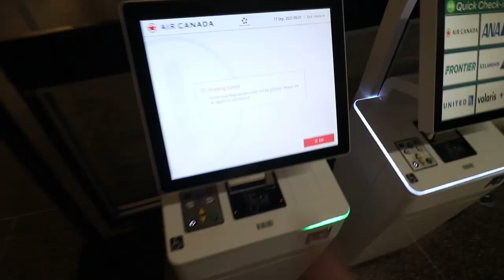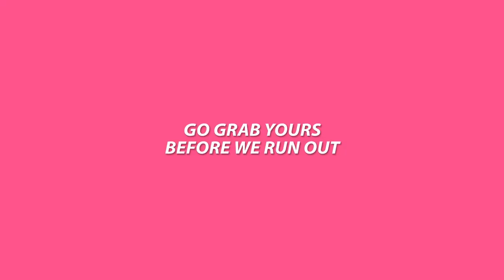The INSANE Tokyo Drift Car Meet of Toronto...